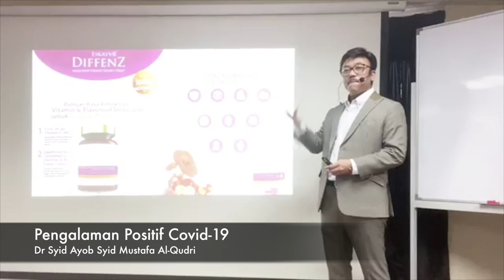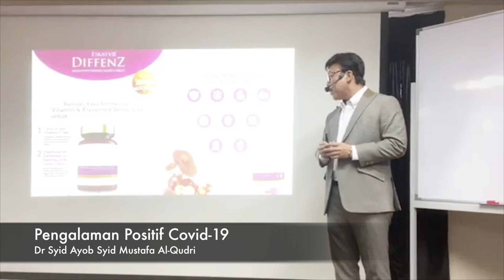PENGALAMAN PULIH COVID-19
Perkongsian pengalaman Dr Syid Ayob Syid Mustafa Al-Qudri, pengasas Eskayvie yang pernah disahkan positif Covid-19. Pengetahuan beliau tentang khasiat tumbuh-tumbuhan semulajadi membantu beliau pulih dari wabak berkenaan. Kini herba yang beliau gunakan ketika dijangkiti Covid-19 telah dihasilkan dalam bentuk produk yang dikenali Diffenz.

Produk ini bukan ubat kepada Covid-19, walaubagaimanapun ia boleh membantu menguatkan sistem imun dalam badan. Diffenz mengandungi cendawan susu harimau, camu-camu, serbuk blackcurrant, Vitamin C, Vitamin D dan bahan antioksida yang dibenarkan.